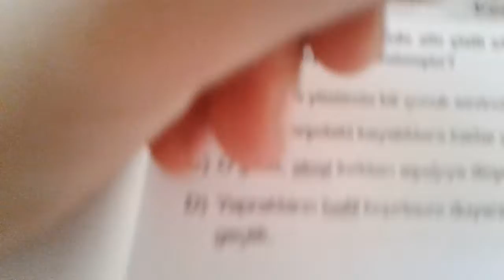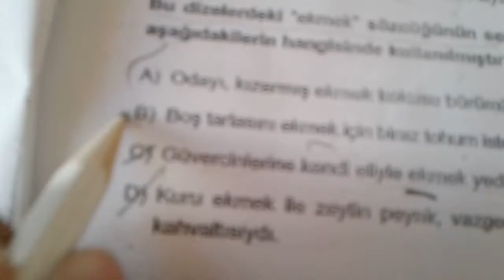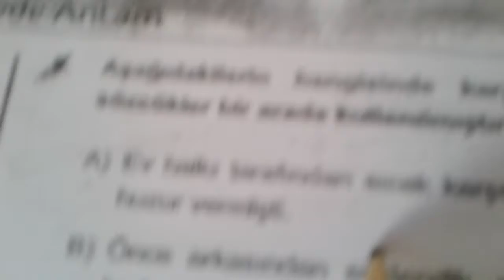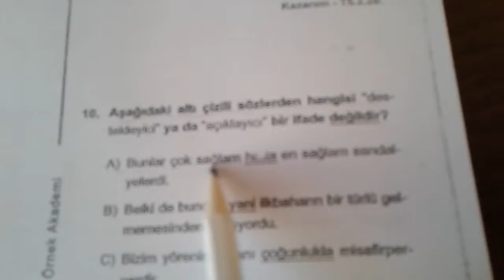4 soru test başarılar fazla çekemedim obaane olun...